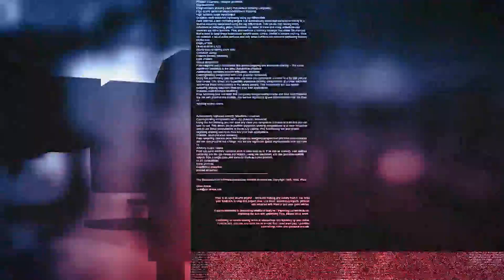'TV INTERVJU' RTV USK, 22.11.2022. - GOST: PRIM. DR. BEHZAD HADŽIĆ, NEUROPSIHIJATAR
U EMISIJI 'TV INTERVJU' O ZDRAVSTVENOM STANJU DRUŠTVA IZ SVOG UGLA PRIM. DR. BEHZAD HADŽIĆ, NEUROPSIHIJATAR
Sve učestaliji nesretni i tragični slučajevi, a koji upućuju na određene duševne poremećaje, ponovno otvaraju pitanje, koliko vodimo računa o svom mentalnom zdravlju. Ubistva, samoubistva, nasilničko ponašanje u porodici, na ulici i drugi negativni trendovi, kada se dese, šokiraju javnost i stalno postavljaju dilemu da li se nesreća mogla spriječiti i ko je krivac. O mentalnom stanju bh. društva u utorak, razgovarali smo sa primarijusom dr. neuropsihijatrom Behzadom Hadžićem.
Emisiju uredila i vodila: Delila Alibegović.